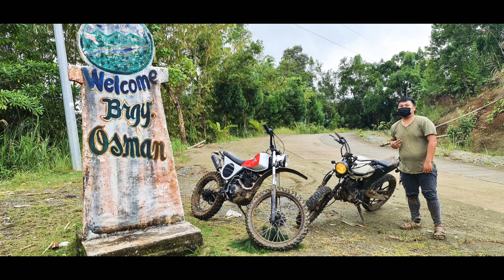Mountain Dip at Osman - Relive App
Quickie ride to Osman, Malinao, Aklan.
Van Camp to Motocamp? 😅